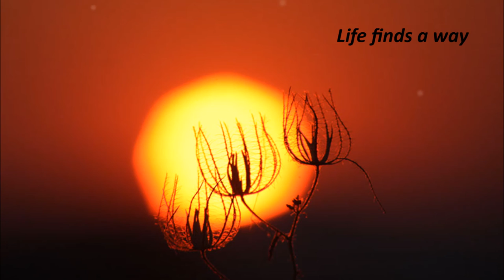Piano composition: "Life finds a way"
I composed this piece myself!
Comment if you'd like the MIDI file.

The Picture was taken in Namibia in 2012